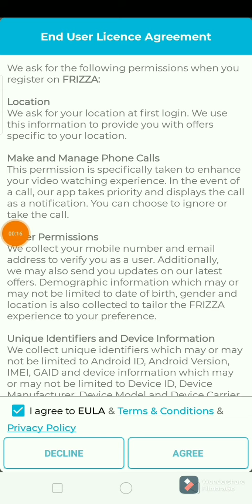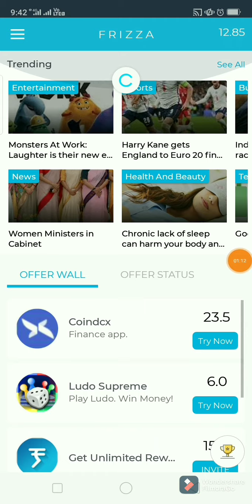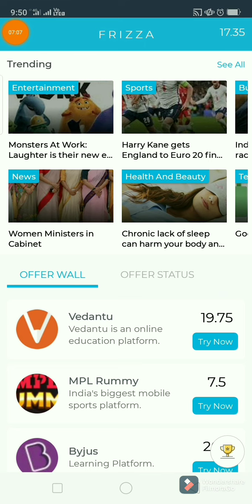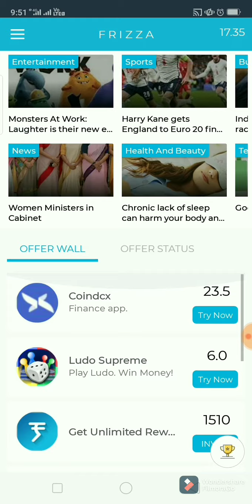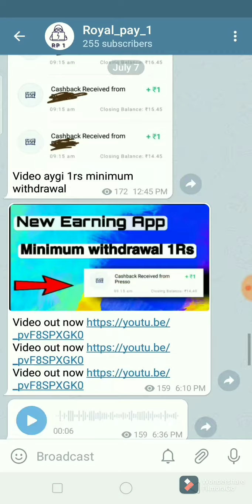Best Self Earning App | new self earning app | new Paytm cash app | without investment earn money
refer code. PCMYA615